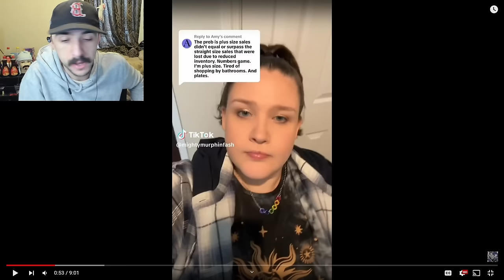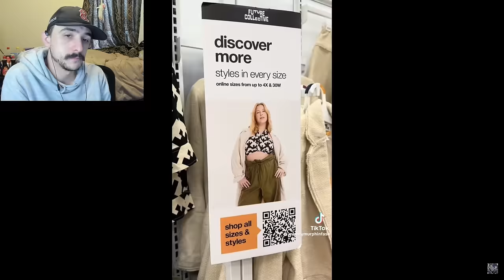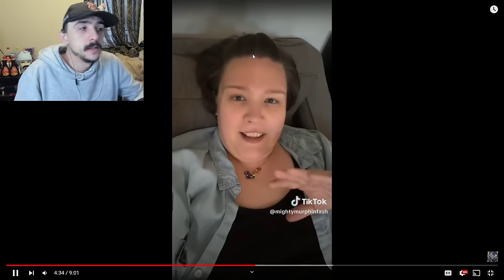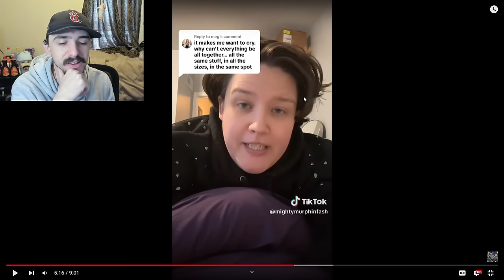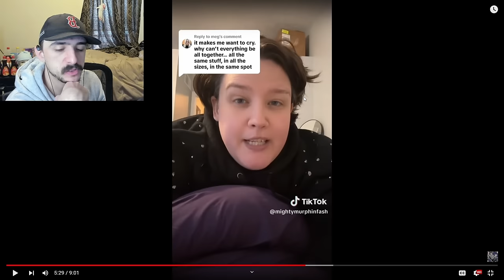"Thin People Deserve No Respect!"